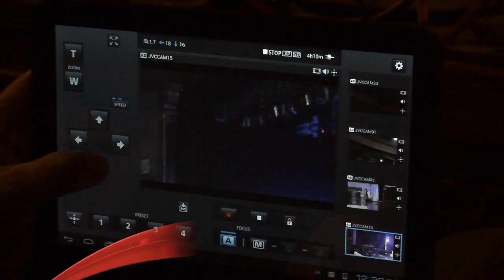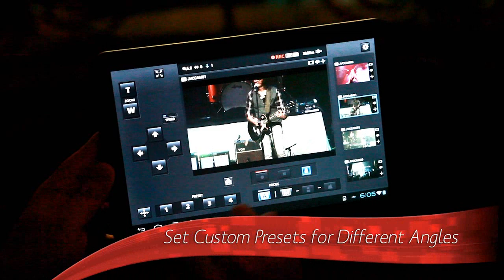JVC Live Streaming Camera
JVC's Live Streaming camera addresses the growing need for an affordable streaming camera. It comes with quiet pan/tilt/zoom operation and with built-in Wi-Fi, it's remotely controllable via tablet, smartphone or PC.